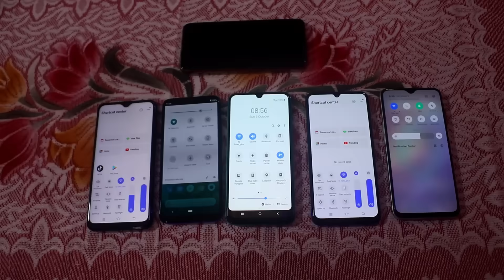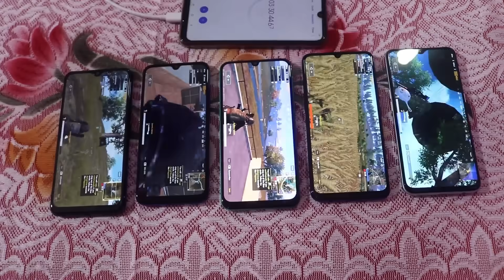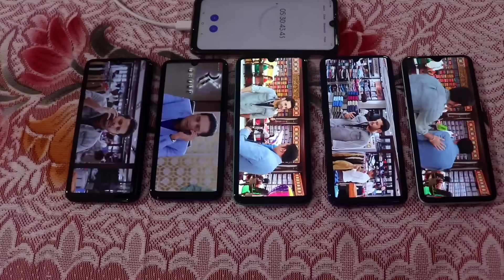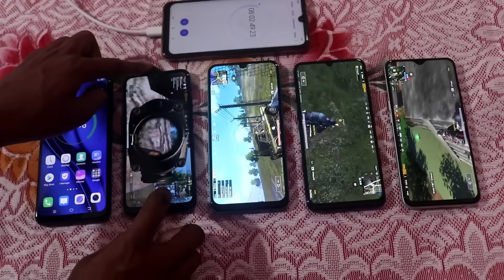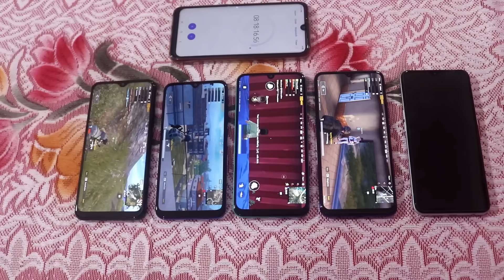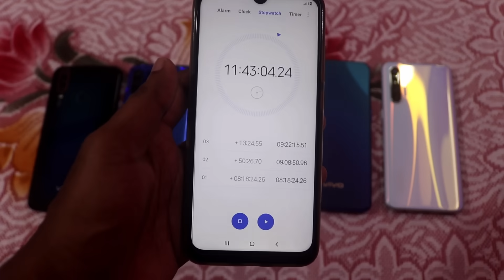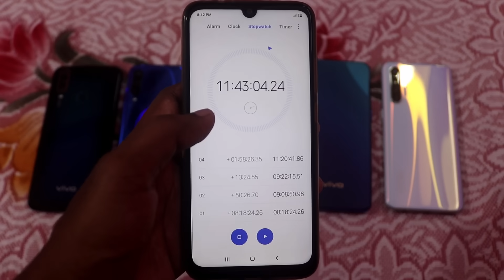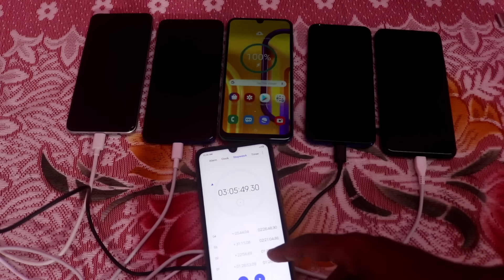Realme XT vs Vivo Z1x Vs U10 vs Samsung M30s vs Mi A3 Battery Test | Draining & Charging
Hello,
Frnds in this video we show you the battery draing and charging test among realme xt vs vivo z1x vs vivo u10 vs samsung m30s vs mi a3. Hope you like this video.